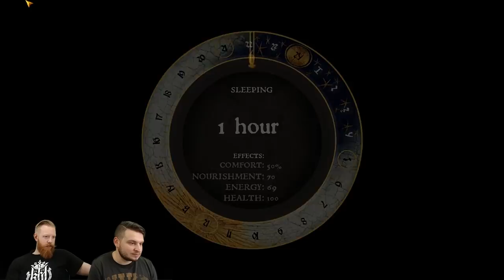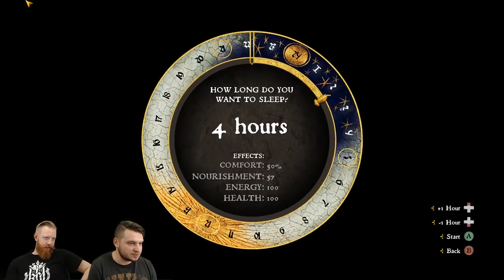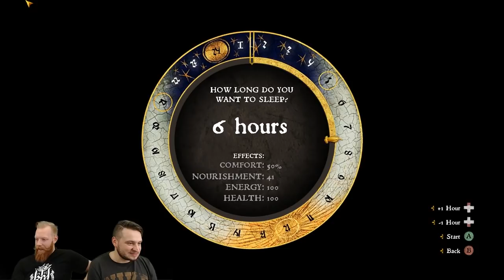Let's go Hardcore LIVE - Kingdom Come: Deliverance (part 2)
Come Stream with us! KingdomComeDeliverance Hardcore Mode with Tobi and Jan (Part 2)